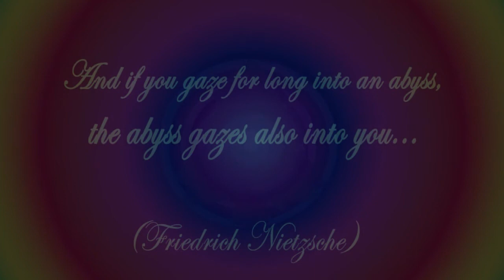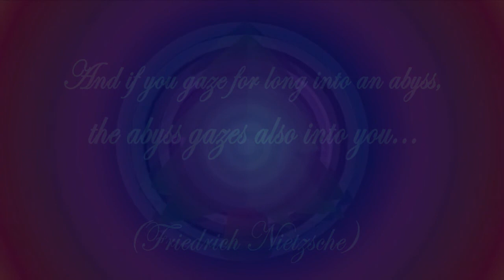abyssal hypnotical spiral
All artwork, music, samples, voice-acting, synthesizing etc...by Dalien Forester